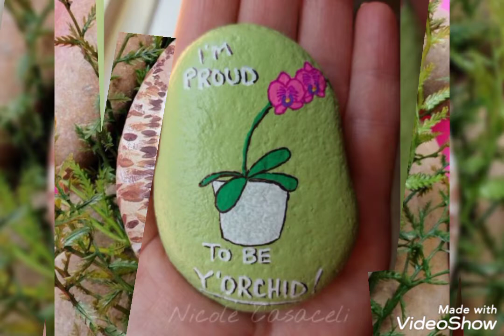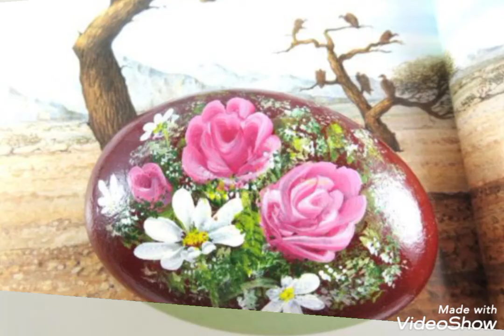beautiful Top 80 pabble painting ideas Rick paintingeasy painting rock and stones